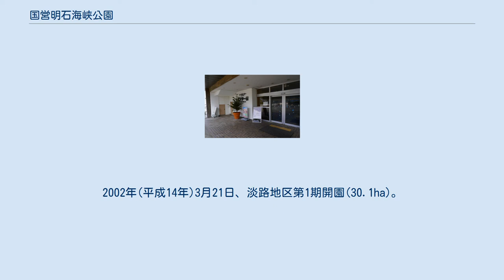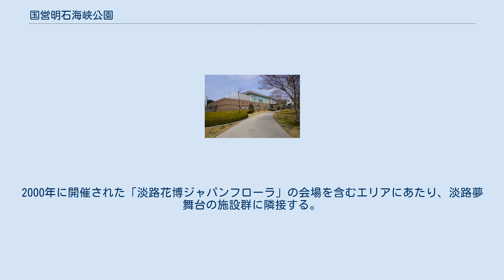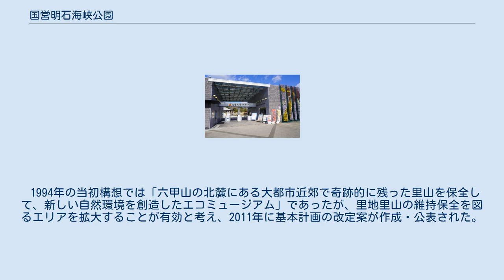国営明石海峡公園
明石海峡公園 国営明石海峡公園（こくえいあかしかいきょうこうえん）は、兵庫県淡路市（淡路地区）と兵庫県神戸市北区・西区（神戸地区）にある、総面積330ヘクタールの国営公園。
淡路地区は2002年(平成14年)3月21日(木)に開園した。
一方、神戸地区については2016年(平成28年)5月28日(土)に一部開園した。
 国営明石海峡公園は、国土交通省地方整備局が公園の整備及び維持管理を行うイ号国営公園として、主に近畿地方の広域レクリエーション需要の増大に対処するために設置された大規模公園である。
併せて明石海峡大橋を中心とした明石海峡周辺地域の広域レクリエーションゾーンの形成にも寄与するとしている。
 明石海峡周辺で1974年(昭和49年)度から調査に着手。
1993年(平成5年)4月に国営明石海峡公園として事業化され、1995年(平成7年)度から淡路地区の工事に着手した。
1997年(平成9年)3月14日、神戸地区の事業が承認される。
2002年(平成14年)3月21日、淡路地区第1期開園(30.1ha)。
その後、2010年(平成22年)6月1日まで4期にわたって開園。
 所在と計画面積は、神戸地区（兵庫県神戸市、 面積：約 230ha）、 淡路地区（兵庫県淡路市、 面積：約 100ha）の二地区。
来園者の想定数は、神戸地区が約 75 万人、淡路地区が80万人～120 万人（2010年から5年おきに開催されている淡路花博等の大規模イベントの年：120 万人）とし、全国で15番目の国営公園となる。
公園機能上の特色としては、 自然を五感で体感できる公園 エコミュージアムとしての公園 参加の心を育てる公園 植物を介した交流の場としての公園 地域環境の形成に貢献する公園 生物多様性保全の拠点としての公園 としている。
 また、緑化材の確保、花卉類の供給システム、維持管理等において地元地域との密接な関連性を構築するとし、地域経済や地域づくりへ波 及効果をもたらすように留意するとしている。
同時に民間事業者が参入しやすい管理運営となっている。
さらに、ボランティア制度を積極的に採用しており、「淡路島国営明石海峡公園クラブ・海峡フレンズ」が活動している。
2010年(平成22年)3月20日から5月30日、淡路花博2010「花みどりフェア」が開催。
2011年(平成23年)1月27日、神戸地区基本計画改定後、2016年(平成28年)5月28日(土)から一部開園した。
 2020年の秋と2021年の春の2 シーズンにわたって「淡路花博20周年記念 花みどりフェア」の開催が予定されている。
 明石海峡大橋を望む海に面した高台にあり、様々なタイプの庭園・テラスが造成されている。
2000年に開催された「淡路花博ジャパンフローラ」の会場を含むエリアにあたり、淡路夢舞台の施設群に隣接する。
 2008年9月14日・15日には、初のライブイベントとして、ポルノグラフィティの野外ライブが開催された。
 2012年8月4・5日には、西日本初開催となるap bank fesが開催された。
 1994年の当初構想では「六甲山の北麓にある大都市近郊で奇跡的に残った里山を保全して、新しい自然環境を創造したエコミュージアム」であったが、里地里山の維持保全を図るエリアを拡大することが有効と考え、2011年に基本計画の改定案が作成・公表された。
「あいな里山公園」の愛称のもと、2016年（平成28年）5月28日に第一期開園エリアとして棚田ゾーン41.3haが開園した。
正式開園以前も一部を利用して毎年秋に有志による「あいな里山まつり」が開催されていたが、原則として許可を受けた市民団体による活動や公園事務所主催の催事以外での公園内の一般の立ち入りはできなかった。
 いずれも淡路地区で開催。
 東浦口ゲート 連絡口ゲート 淡路口ゲート